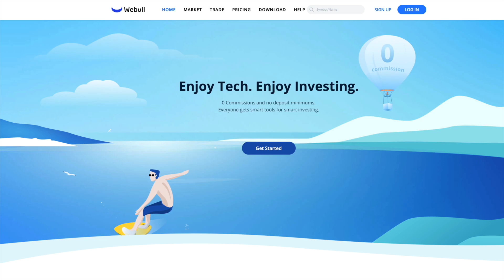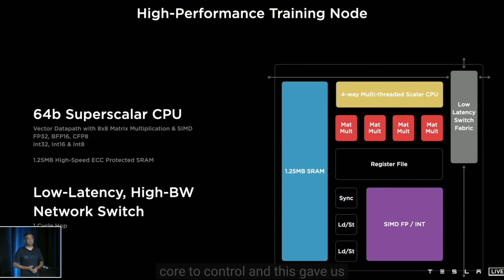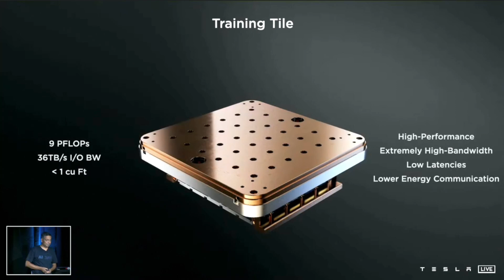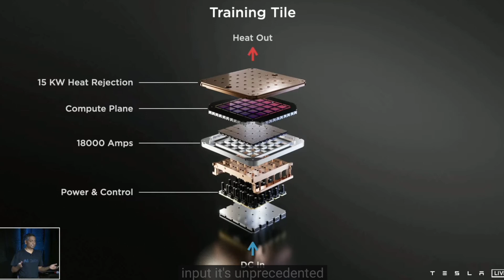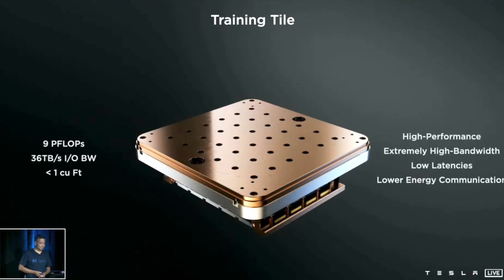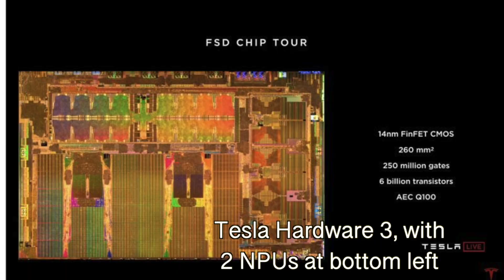All about Tesla's DOJO hardware! Interview with Anastasi in Tech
One of the best discoveries I’ve made on YouTube in the past few months is the channel Anasasi In Tech, where Anastasia, an impressively knowledgeable hardware engineer, talks not only about Tesla, but about many other fascinating engineering and hardware topics at the bleeding edge of today’s technology landscape. This episode is a chat with Anastasia about Tesla’s new Dojo chip, covering the specifics of the Dojo chip, why Tesla had to build it, whether or not it will work as advertised, and much more!

Intro: 0:00
Background: 1:28
Why Hardware Engineering: 2:22
Have you developed chips similar to Dojo: 3:07
Is Dojo unique: 4:08
Are there negatives to such complex chips: 5:12
Is the Dojo chip too complex: 6:39
What about the 3D architecture of the chip: 7:55
Is raw processing or bandwidth more important: 10:24
Most important moment of AI Day: 11:03
Could Tesla be manufacturing the Dojo chip: 12:00
How will Dojo fit in our cars: 13:53
Will Dojo live up to the hype: 16:05
Conclusion: 16:50